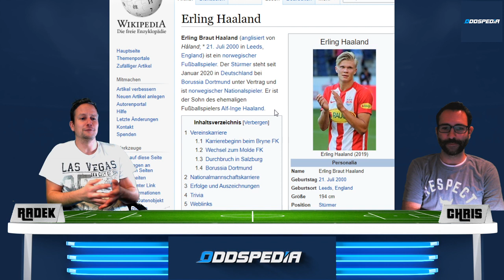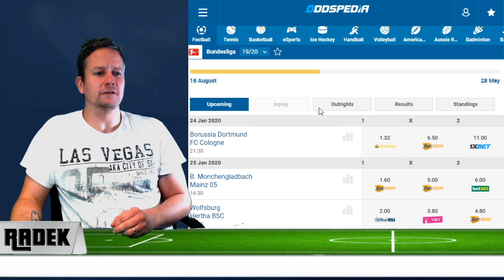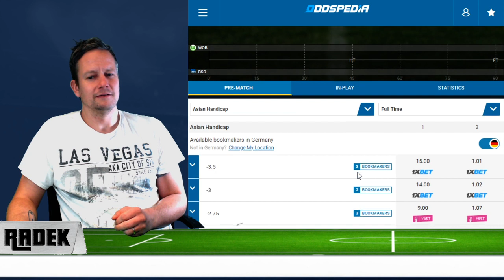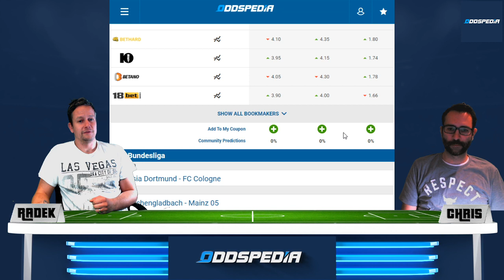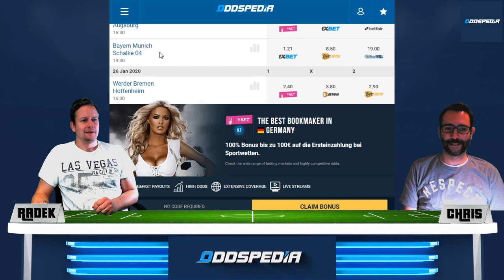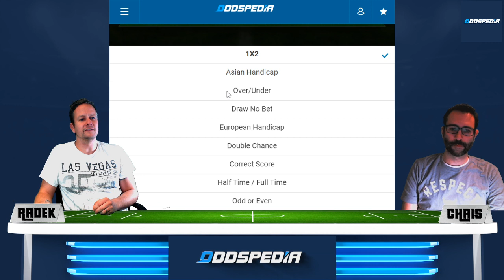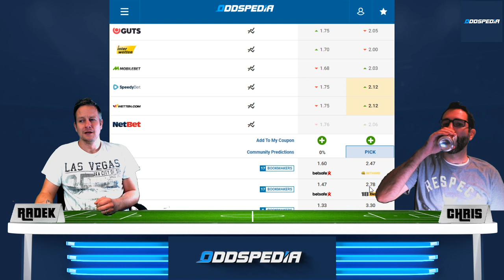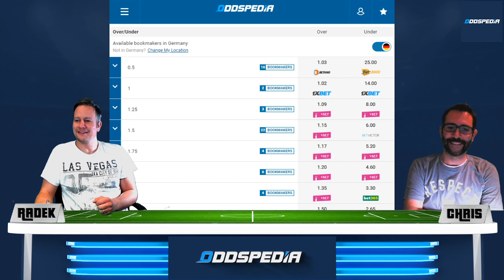BUNDESLIGA VORHERSAGE - Unsere Prognosen und Wett-Tipps zum 19. Spieltag der Saison 2019/2020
FRAGE DES SPIELTAGS: Macht Erling Braut Haaland da weiter, wo er gegen Augsburg aufgehört hat?

Kommentiere mit HARRR, wenn du denkst, der Norweger startet richtig durch oder mit ONEHITWONDER, wenn der Sohn von Alf-Inge einfach nur dreimal Glück hatte ;)

BUNDESLIGA VORHERSAGE #19 - Infos, Tipps und Prognosen zum 19. Spieltag der Fußball-Bundesliga

Tabllenführer RB Leipzig ist zu Gast bei Eintracht Frankfurt.

Leipzig-Jäger Nummer 1 ist der FC Bayern München, der im Top-Spiel am Samstagabend den FC Schalke empfängt. Schalke ist nur 3 Punkte hinter dem FC Bayern auf Platz 5 und könnte mit einem Überraschungssieg in Münchens Allianz Arena gleichziehen. Das Hinspiel endete 3:0 für Bayern, die auch mit 50 Toren wesentlich mehr Dinger reingeknüppelt haben als die Knappen mit 31. Von daher würde der direkte Vergleich wohl oder (n)übel auch bei einem Schalker-Sieg für die Gastgeber sprechen.

Der ehemalige Tabellenführer Mönchengladbach ist mittlerweile auf Platz 3 durchgereicht worden und empfängt Mainz. Wenn man davon ausgeht, dass Gladbach das bessere Team ist und nach der Niederlage auf Schalke (0:2) wieder zurück in die Spur findet ist die Quote von 1.60 absolut Zucker. Aber Mainz ist ja bekanntlich immer für eine Überraschung gut.